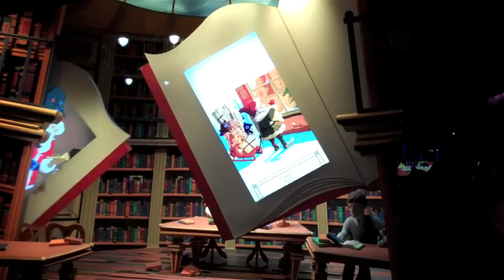Christmas in New York City 2010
Grab a cup of hot chocolate and enjoy NYC at Christmas from the warmth of your own home or mobile hotspot and save on subway fares at the same time. This year's version is in HD so it should be easier on the eye. Below is a clickable list of every scene I put in this video:

Song one: All I Want for Christmas is You by Mariah Carey
Brooklyn Bridge replica from the Holiday Train Show at the New York Botanical Garden (0:00)
Village scene with Christmas Tree from Macy's Windows (0:16)
Ornaments on the Ceiling of Gramercy Park Florist (0:23)
Ram, Crab and Lion from Bergdorf Goodman windows (0:26)
Jeweled belt buckles on the Fendi Building (0:33)
Giraffe window at Bergdorf (0:37)
Boy and girl in Macy's windows (0:48)
Hansom cab by the Plaza Hotel with the Apple Store in the background (0:56)
Big ribbon and bow on the Cartier Building (1:02)
Mackenzie-Childs window on 57th St (1:08)
Santa Claus with his sleigh and reindeer Lord & Taylor window (1:15)
Christmas TV family Lord & Taylor window (1:21)
Boy w/cowboy hat and Spyder bike, jumping on bed. Lord & Taylor. (1:32)
Snow covered Empire State Building and trees from ESB lobby (1:41)
Virginia writing to the editor about Santa Claus. Macy's. (1:53)
Empire State building to tree and skating rink. Citi Pond, Bryant Park.  (2:00)
Bird and books from Tiffany & Co windows (2:06)
Train passing Yankee Stadium at the NY Botanical Garden (2:11)
Tangle of huge Christmas lights on 6th Ave (2:27)
Girl on twirling Octopus on top of a circus tent. Saks Fifth Avenue window. (2:31)
Pedicabs on Broadway in front of Macy's Herald Square (2:39)
Christmas Tree in Bryant Park (2:46)
Street scene from Macy's windows (2:48)
The Wheel of Life art deco mosaic floor by Louis Rigal in the Waldorf=Astoria Hotel on Park Avenue (2:51)
 Sailors from the Bergdorf windows (2:59)
Toy soldier and bell captian in front of the St. Regis Hotel (3:01)
Hot dog cart decorated for the season with roasted chestnuts (3:06)
Golden Empire State Building replica and ornaments in ESB lobby (3:10)
NYPL lions open the library scene window at Macy's. (3:12)

Song Two: Christmas Waltz by Frank Sinatra
Mirrored Empire State Building & Chandeliers from ESB lobby (3:41)
Lanza's Italian Restaurant  (3:52)
Candy Canes in Henri Bendel window (4:00)
Waving to Santa & his reindeer from Miracle on 34th Street windows at Macy's (4:09)
Twirling ballerinas in Henri Bendel (4:24)
Ceiling above the bar at Rolf's German Restaurant (4:38)
Hansom cab with tourist taking photos and man hailing a cab in front of Radio City Music Hall (4:47)
Railroad window at Bergdorf (4:55)
Snowflakes and bubbles light show on the front of Saks building (5:06)
Lobby of Peninsula Hotel with bellhop (5:10)
La Delice Pastry with vintage Chef statue and gingerbread houses (5:16)
Macy's 34th St entrance w/tree & ESB background (5:22)
Unicef Baccarat crystal snowflake & The Crown Building (5:32)
Fish window at Saks (5:36)
Columbus Circle monument and Time Warner Center Stars (5:46)
Ship window at Bergdorf  (6:03)
Toy soldiers, UBS building (6:11)
Book houses, Tiffany (6:16)

Song Three: Jesu, Joy of Man's Desiring
composed by Johann Sebastian Bach
sung by Celtic Woman

Lyrics:
Jesu, joy of man's desiring
Holy wisdom, love most bright
Drawn by Thee, our souls aspiring
Soar to uncreated light
Word of God, our flesh that fashioned
With the fire of life impassioned
Striving still to truth unknown
Soaring, dying round Thy throne

Baccarat chandelier (6:24)
New York Central Railroad building (6:41)
Book Castle, Tiffany (6:50)
Lobby of The Plaza Hotel (6:58)
Jesus healing a man stained glass window from The Little Church Around the Corner (7:25)
30 Rockefeller and the Rockefeller Center Tree (7:38)
Theatergoers watching big clamshell play Bergdorf/Van Cleef & Arpels (7:55)
Octopus window, Saks (8:21)
Pershing Square and Grand Central Terminal (8:25)
Believe on 34th St side of Macy's building (8:34)
Telescope woman with rhinestone fish & turtle Bergdorf/Van Cleef & Arpels (8:53)
Big red ornaments and fountain on 6th Ave (9:03)
Ceiling and three Christmas trees in the Edwardian Room of the Plaza Hotel (9:07)
Flags around the skating rink at Rockefeller Center (9:20)
Pelican, girl and octopus window, Bergdorfs (9:27)
Goldsmith Company of London's Westminster chime clock in the lobby of the Waldorf=Astoria Hotel (9:38)
Subway lampposts and the Pierre Hotel entrance across 5th Ave (9:46)
Courtyard in front of the Palace Hotel with St Patrick's and 30 Rockefeller in the distance (10:00)
Time Warner Stars seen from below (10:07)
Mosaic of Jesus from The Little Church Around the Corner (10:19)